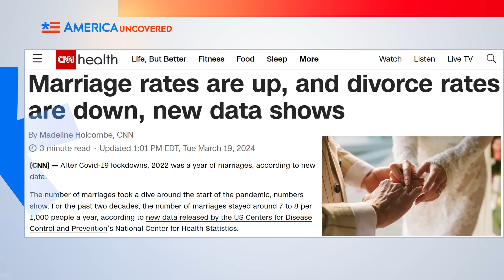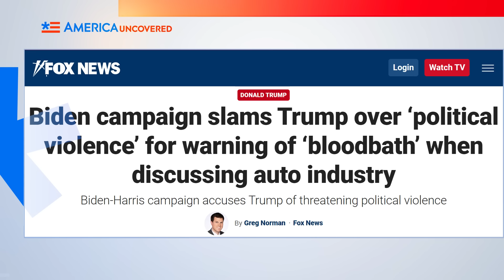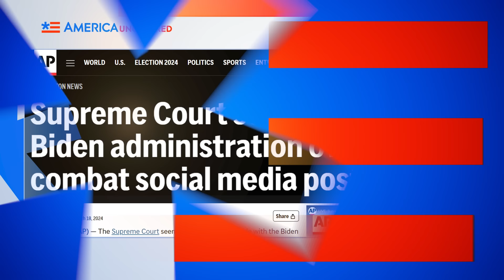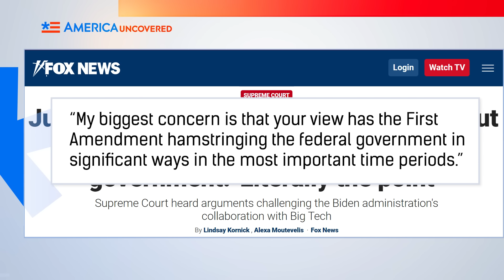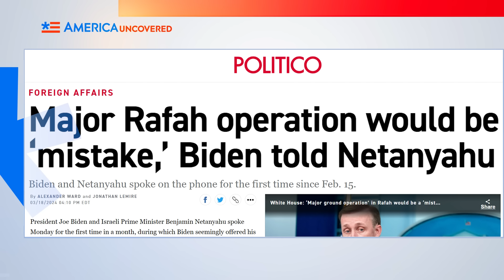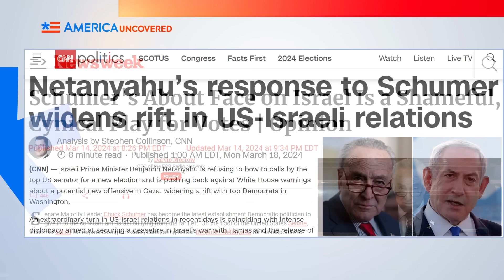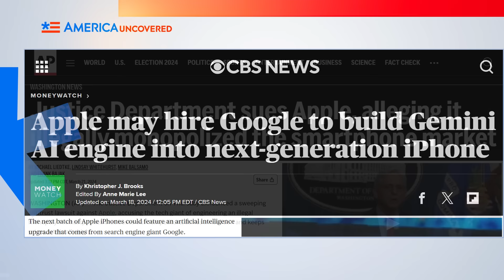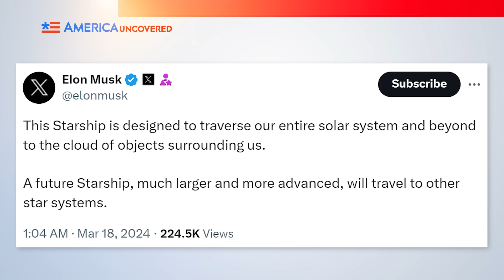Trump Bloodbath Insanity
The media goes nuts after Trump calls for a "bloodbath." Supreme Court Justice Ketanji Brown Jackson worries the First Amendment right to Free Speech could "hamstring" the government. Homeownership may actually soon be affordable! (maybe) And That and more on this week's US news headlines.